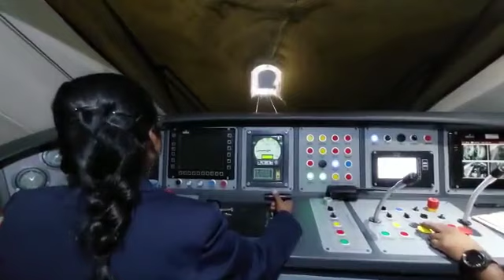ವಂದೇ ಭಾರತ್ ಎಕ್ಸ್‌ಪ್ರೆಸ್ ರೈಲನ್ನು ಓಡಿಸಿದ ಏಷ್ಯಾದ ಮೊದಲ ಮಹಿಳಾ ಲೋಕೋ ಪೈಲಟ್ ಸುರೇಖಾ ಯಾದವ್..!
ಶ್ರೀಮತಿ. ಸುರೇಖಾ ಯಾದವ್, ಲೋಕೋ ಪೈಲಟ್ ಅವರು ಮುಂಬೈ ಮತ್ತು ಮಹಾರಾಷ್ಟ್ರದ ಪುಣೆ ನಡುವಿನ ಕಡಿದಾದ ಭೋರ್ ಘಾಟ್ ಮೂಲಕ ಮುಂಬೈನ ಸಿಎಸ್‌ಎಂಟಿಯಿಂದ ಸೊಲ್ಲಾಪುರಕ್ಕೆ ಮೊದಲ ಮಹಿಳಾ ಚಾಲಿತ ವಂದೇ ಭಾರತ್ ರೈಲನ್ನು ಓಡಿಸಿದರು.
ತಾಜಾ ಸುದ್ದಿಗಳಿಗೆ  ನಮ್ಮ ಕುಡ್ಲ whatapp ಗ್ರೂಪ್‌ಗೆ  ಸೇರಿ..